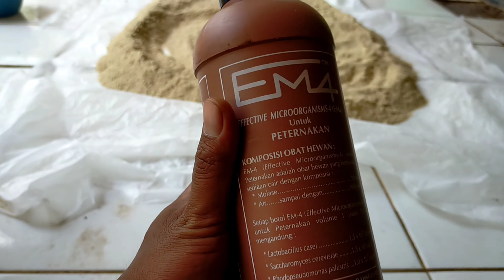cara fermentasi ampas tahu dan dedak menggunakan EM4.bisa tahan 1bulan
Assalamualaikum warahmatullahi wa barokatuh Salam sejahtera bagi kita semua salam sukses
Salam satu hobi peternak pemula mingkin sudah tidak asing lagi di telinga kita jika mendengar kata
Cara fermentasi ampas tahu dan dedak menggunakan EM4
Ini adalah slah satu cara alternatif para peternak untuk meminimalisir pengeluaran mengingat semakin mahalnya pakan pabrik an
Sebagai peternak di harus inovatif dalam segala hal.

Cara fermentasi ampas tahu dan dedak

cara fermentasi ampas tahu
ampas tahu fermentasi
cara fermentasi dengan EM4
fermentasi katul